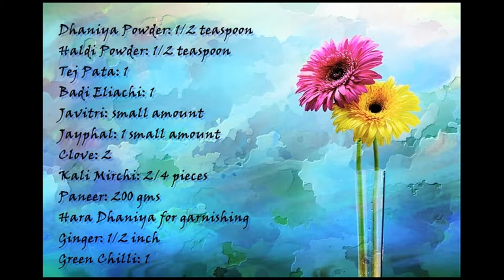Matar Paneer Ki Sabji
Hi Namaste

I feel great and humble to share my videos with you. I thank all of you, who spare their precious time in watching my videos :)

Today I'm presenting you "Matar Paneer Ki Sabji"

Namaste! :-)